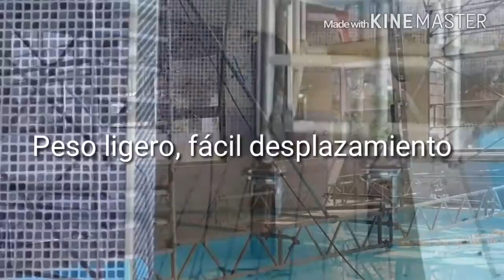Alquiler andamios para la rehabilitación de piscinas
Andamios especiales para la rehabilitacióndepiscinas

Disponemos de infinidad de soluciones para poder trabajar en cubiertas de piscinas interiores. En este caso presentamos la torre móvil hecha de aluminio, ligera y fácil de montar, con la que trabajar en este tipo de situaciones.

Estos andamios especiales para piscinas disponen de una capacidad de carga de 150 Kg / m² y de 2,80 m de plataforma.

◼ Visita nuestra web para ver todo nuestro catálogo de maquinaria, andamios, plataformas de elevación y puertas cortafuegos
◼ Subscríbete a nuestro canal de 🎥 YouTube y sé el primero en conocer las últimas novedades sobre nuestros equipos y maquinaria

Para más información, ponte en contacto con nuestro equipo técnico. UNIC, ¡más de veinte años equipando proyectos de construcción!